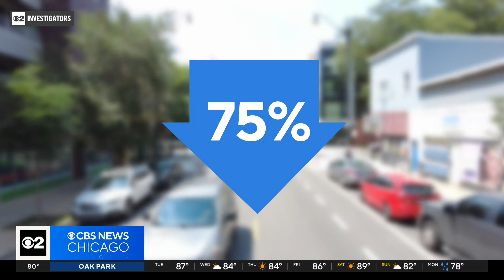Business owners fed up with spike in armed robberies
At least five armed robberies were reported in less than two hours overnight, bringing the total to two dozen armed robberies in and around Logan Square in the last few days, leaving many business owners fed up.